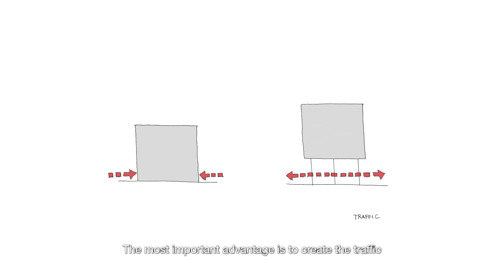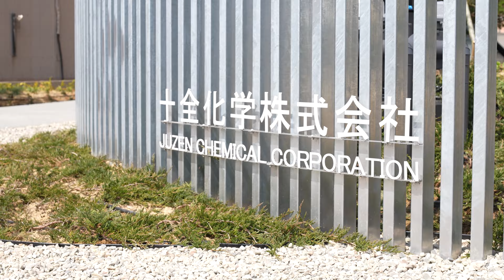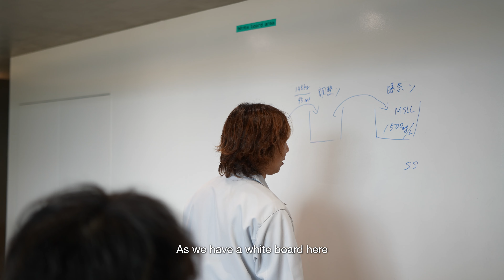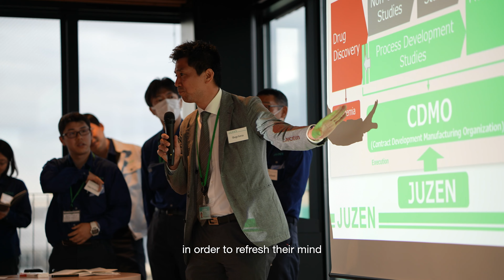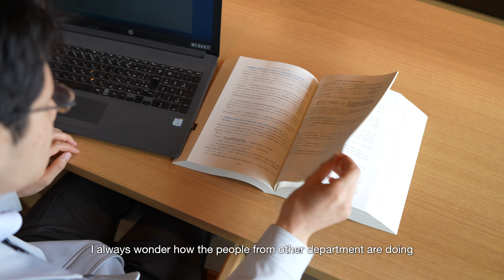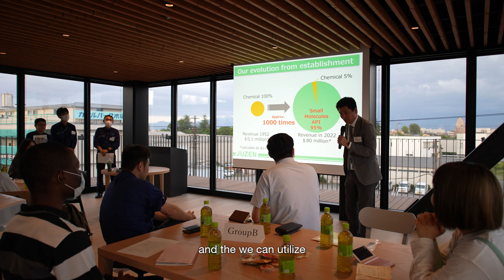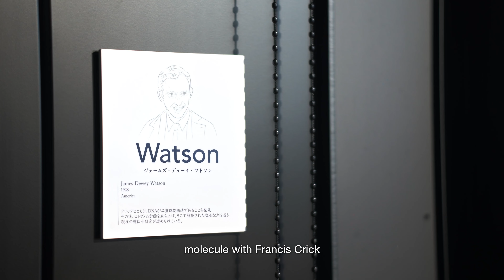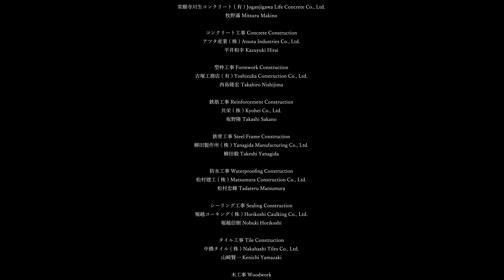Juzen Chemical Corporation New Headquarters Office Building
Headquartered in the City of Toyama, Juzen Chemical Corporation is a contract manufacturer of active pharmaceutical ingredients. Imbuing the culture and natural beauty of Toyama among its manufacturing complex, the company’s new head office was designed to present an indoor ambiance like a relaxing wooded area, which could additionally provide employees with space for respite.

The site occupies a city block with two opposing corner lots carved out, one for a private residence and one for a small park. Consequently, the footprint for the new office building is an L-shaped volume that avoids casting shadows on adjacent housing and embraces the open space provided by the park. The layout places the formal entrance and lobby on the first floor, the main office suite on the second floor, the cafeteria on the third floor, the executive offices and open-air balcony on the fourth floor, and conference rooms on the fifth floor. Vertical traffic flow was established at the “fulcrum” of the L shape for efficient access between floors.

The full-glass façade provides views of the surrounding industrial park, the Jintsu River to the west, and the Tateyama mountain range to the east. An outdoor deck wraps around the façade and provides a buffer to the perimeter of each upper floor. Interior ceilings are fitted with louvers made of Japanese pinewood, and the louvers extend outward and adorn the eaves above each deck. The resulting space has a warm natural feel like being under tree cover.

Because the site lies within the Jintsu River floodplain, the raised ceiling built to counter natural disaster for the building’s upper floors is also laid with wooden louvers, partially curved to evoke the bottoms of the kitamae trading boats that supported the maritime transport and the medicine traders of the Japan Sea in the past.

Medicinal herbs, found among Toyama’s wealth of forests, and trees common to large local estates are planted beneath the raised ceiling space. The area is contiguous with the park and permits nearby residents and visitors to freely stroll the greenery, to which employees have immediate access.